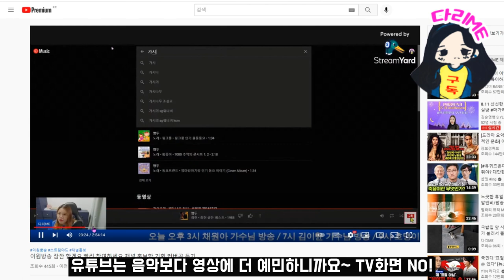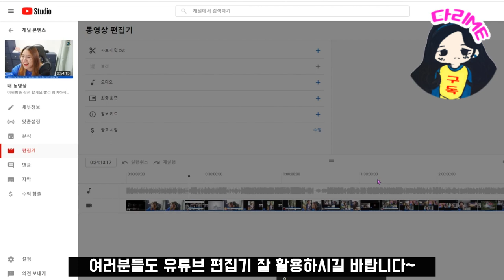유튜브 편집기 업그레이드 되어서 너무 편하네요 구간자르기 부분 삭제 이렇게 해보세요